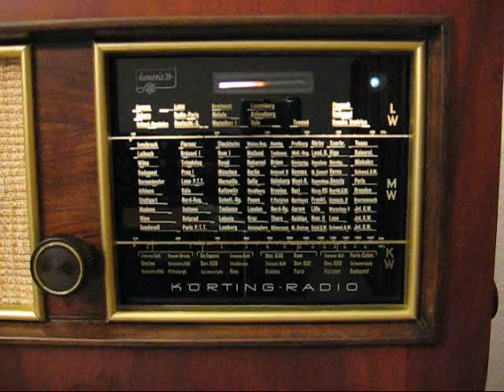Joe Bund / Sommer - Sitzt mein Laubfrosch auf der Leiter (1937)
Das Lied trägt den Untertitel: "Wetterprognosen-Fox". Ich finde, dass hier Wilfried Sommer seine Sache als Sänger sehr gut macht.

Orchester Joe Bund
Gesang: Wilfried Sommer
Gloria 41148
Matrizennummer: Bi 3112
Aufnahmejahr: 1937